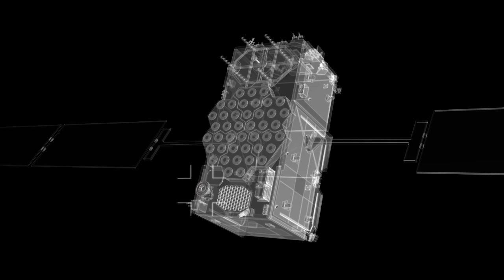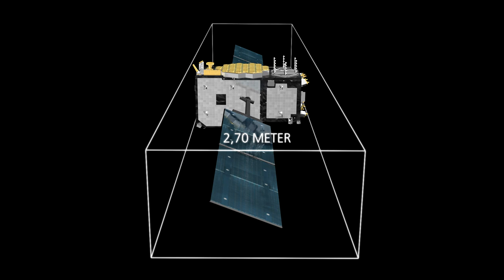Galileo-Animation 1: Flyby Satellite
Credit: DLR